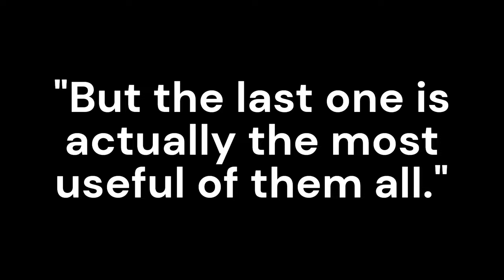Champions of the Chill - A Nicktoons Collection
Let's check out a minigame compilation from Nickelodeon's old website! SpongeBob SquarePants, Winx Club, The Breadwinners, and Teenage Mutant Ninja Turtles are all characters in it! There might be others, too.